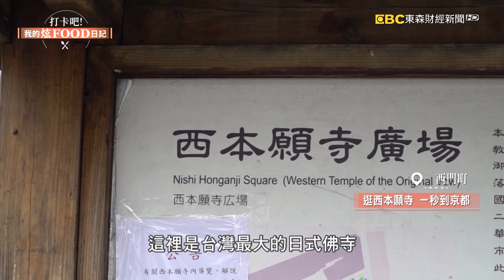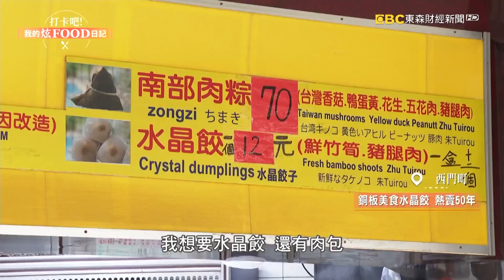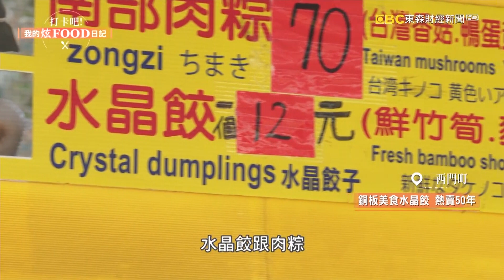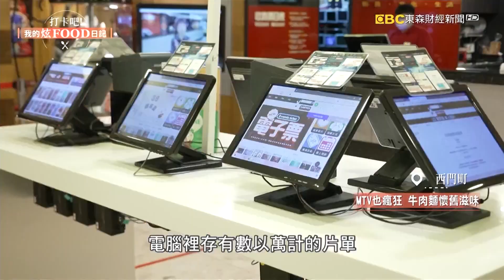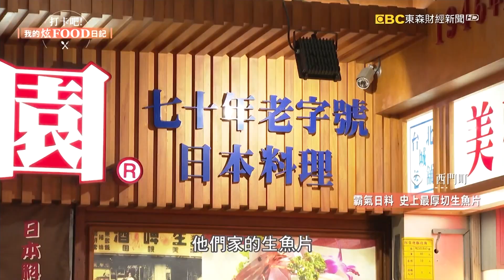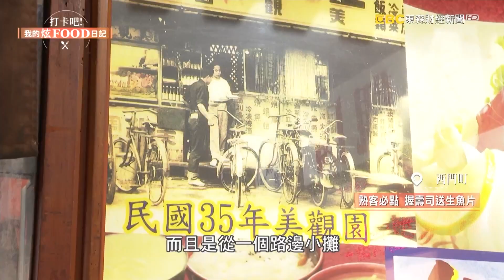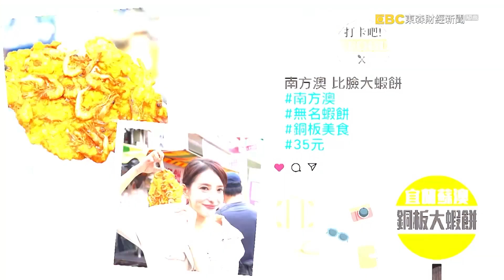【精選】回到30年前的台北 古早味叭噗老字號日料帶你吃《打卡吧我的炫Food日記》2022.11.26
想品嚐最時興的美食嗎？想知道各地不一樣的人文歷史嗎？想作最深度的旅遊嗎？趕快跟著我們到處打卡！點我看更多《打卡吧！我的炫FOOD日記》

00:00 懷舊西門町之旅 好吃好玩好好逛
1990年代以前，西門町是台北最繁華的娛樂聖地，不論是在電影一條街看完早場後，買一支香噴噴的碳烤雞腿；或是來到長沙街，享受復古的上海式理髮；又或著去一趟回憶滿滿的大歌廳，刷一波紅包，就好像來到50年前的直播演唱會！從8歲到80歲，都能在熱鬧的西門町找到最愛的玩樂！

23:09 史上最厚切生魚片 抓住老台北人的胃
西門町最老牌的平價日式料理，台式風味擄獲饕客的心，熱賣70年不只童叟無欺，料理更是貨真價實，就怕客人吃不飽！

33:11 南方澳銅板美食 超人氣比臉大蝦餅
全台灣有9成的鯖魚都來自於南方澳漁港，讓我們一同體驗南方澳一年一度的鯖魚節，吃現流海鮮和比臉大蝦餅！

40:43 糶手拍賣官通關密語 大旗魚瞬間賀成交
南方澳現流生魚片，每天從漁港新鮮直送任君挑選，不只油花豐富而且價格超親民！

45:07  兇猛鬼頭刀 連蘋果執行長都難抗拒
飛虎魚丸的口感如少女肌膚那般緊實，加上阿通伯的獨門調味，整碗湯喝起來格外鮮美，魚丸也絕對讓你一顆接一顆停不下來！

各種不定時的抽獎活動都會公布在粉絲頁上，我們採訪過的店家也會給粉絲特別優惠唷！什麼？還可以跟主持人下午茶敍？快快快，快追蹤我們的IG啦！

別忘了，每周六晚間11點與周日中午12點，
鎖定東森財經57台，《打卡吧！我的炫FOOD日記》